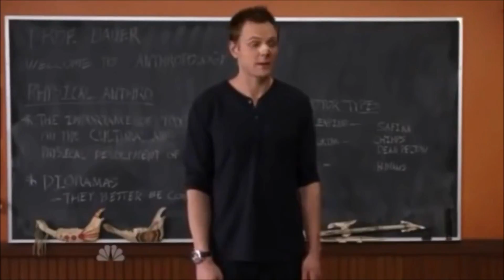Versuch nicht zu lachen